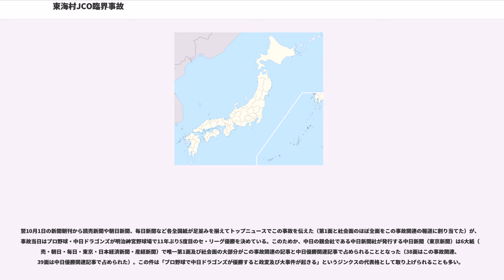東海村JCO臨界事故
東海村JCO臨界事故（とうかいむらジェー・シー・オーりんかいじこ）は、1999年9月30日、茨城県那珂郡東海村にある株式会社ジェー・シー・オー（住友金属鉱山の子会社。以下「JCO」）の核燃料加工施設で発生した原子力事故（臨界事故）である。日本国内で初めて、事故被曝による死亡者を出した。

1999年9月30日、JCO東海事業所の核燃料加工施設内で核燃料を加工中に、ウラン溶液が臨界状態に達し核分裂連鎖反応が発生、この状態が約20時間持続した。これにより、至近距離で中性子線を浴びた作業員3名中、2名が死亡、1名が重症となった他、667名の被曝者を出した。国際原子力事象評価尺度 (INES) でレベル4（事業所外への大きなリスクを伴わない）の事故。

JCOでは1999年度に、高速増殖炉の研究炉「常陽」で使用される核燃料（濃縮度18.8%、ウラン濃度380gU/リットル以下の硝酸ウラニル溶液、約160リットル）の製造を請け負っていた。1999年9月、まずウランの精製作業が中旬から28日まで行われ、翌29日より硝酸ウラニル溶液の均一化作業が始まった。翌30日、転換試験棟にてJCOの作業員たちが硝酸ウラニル溶液を沈殿槽に流し込む作業を行っていたところ、10時35分頃、沈殿槽内で硝酸ウラニル溶液が臨界状態となり警報が鳴動した。沈殿槽は言わば「むき出しの原子炉」の状態となり、中性子線は建物の外にも放出された。

11時15分、臨界事故の可能性ありとの第一報がJCOから科学技術庁に入る。そして11時52分に被曝した作業員3名を搬送するため救急車が出動した。東海村から住民に対する屋内退避の呼びかけの広報が始まったのは、12時30分からである。なお、この広報に関しては東海村の村上達也村長（当時）が、国・県の対応を待たず独断で行った。

12時40分頃、内閣総理大臣・小渕恵三（当時）に事故の第一報が報告される。現地では事故現場から半径350m以内の住民約40世帯への避難要請、500m以内の住民への避難勧告、10km以内の住民10万世帯（約31万人）への屋内退避および換気装置停止の呼びかけ、現場周辺の県道、国道、常磐自動車道の閉鎖、JR東日本の常磐線水戸 - 日立間、水郡線水戸 - 常陸大子・常陸太田間の運転見合わせ、自衛隊への災害派遣要請といった措置がとられた。

JCO社員は事故当初、誰も事故を収束させようとする作業をしなかったが、「あなた達でやらなければ強制作業命令を出した後に、結果的にする事になる」と国からの代理人に促された結果、「うちが起こした事故はうちで処理しなければならない」と同社社員らが18人を2人1組で1分を限度に現場に向かい、アルゴンガスを注入して冷却水を抜く、ホウ酸を投入するなどの作業を行い、連鎖反応を止めることに成功して事故は収束した。中性子線量が検出限界以下になったのが確認されたのは、臨界状態の開始から20時間経った翌10月1日の6時30分頃であった。

本事故の原因は、旧動燃が発注した「常陽」用核燃料の製造工程における、JCOのずさんな作業工程管理にあった。

JCOは、燃料加工の工程において、臨界事故防止（臨界安全）を重視した正規のマニュアルではなく、「裏マニュアル」に沿って作業をしていた。一例を挙げると、原料であるウラン化合物の粉末を溶解する工程では、正規マニュアルでは「溶解塔」という装置を使用すると定められていたが、裏マニュアルではステンレス製のバケツを用いるという手順に改変されていた。しかも事故前日の9月29日からは、作業の効率化をはかるため、この裏マニュアルとも異なる手順で作業がなされていた。具体的には、濃度の異なる硝酸ウラニル溶液を混合して均一濃度の製品に仕上げる均質化工程において、「貯塔」という容器を使用するべきところを「沈殿槽」という別の容器を使用していた。貯塔は臨界に至りづらい形状（背が高く、内径が狭い）であったが、使用目的が異なる沈殿槽は非常に臨界に至りやすい構造（背が低く、内径が広く、冷却水ジャケットに包まれている）であった。

その結果、濃縮度18.8%の硝酸ウラニル水溶液を不当に大量に貯蔵した容器の周りにある冷却水が中性子の反射材となって溶液が臨界状態となり、中性子線等の放射線が大量に放射された。ステンレスバケツで溶液を扱っていた作業員は、「ウラン溶液を溶解槽に移している時に青い光が出た」旨を証言している...